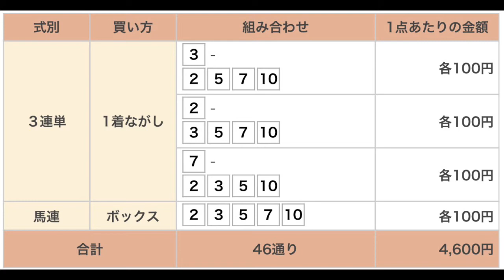ドバイワールドカップ（G1） 直感予想！ メイダン競馬場 第9レース 2022年3月26日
メイダン競馬場のメインレース、ドバイワールドカップ（G1）を予想します